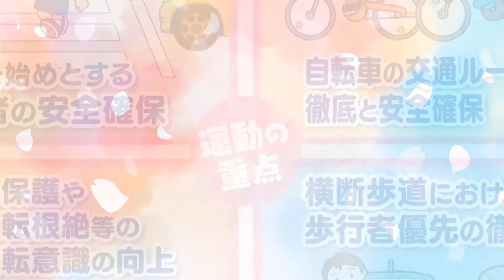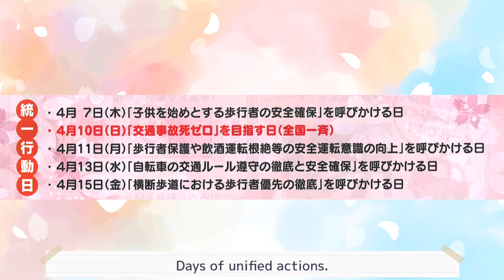春の全国交通安全運動のお知らせ Announcement of Spring National Traffic Safety Campaign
令和4年春の全国交通安全運動の告知動画です。